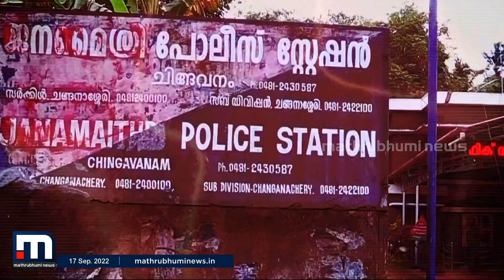വാഹനം വാടകയ്ക്ക് നൽകുന്നതിലുള്ള തർക്കം; അപ്പാർട്ട്മെന്റിൽ കയറി യുവാവിനെ ആക്രമിച്ച പ്രതികൾ അറസ്റ്റിൽ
കോട്ടയം ചിങ്ങവനത്ത് അപ്പാർട്ട്മെന്റിൽ കയറി യുവാവിനെ ആക്രമിച്ച പ്രതികൾ അറസ്റ്റിൽ. കൊല്ലം സ്വദേശികളായ 4 പേരെ ചിങ്ങവനം പൊലീസാണ് അറസ്റ്റ് ചെയ്തത്.വാഹനം വാടകയ്ക്ക് നൽകുന്നതുമായി ബന്ധപ്പെട്ട തർക്കങ്ങളാണ് ആക്രമണത്തിനു കാരണം.

Happy viewing!